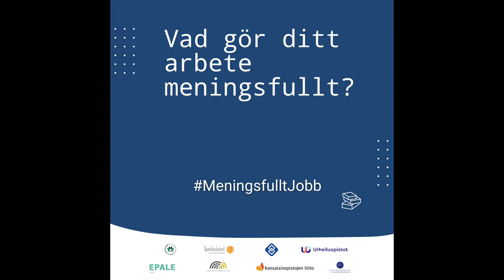Jonah berättar om varför idrott och fri bildning hör ihop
En video i serien